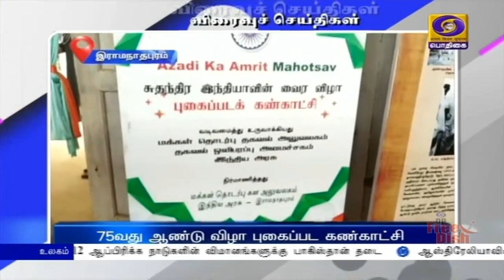பொதிகை பிற்பகல் 2.00 மணி விரைவுச் செய்திகள் [21.03.2021]